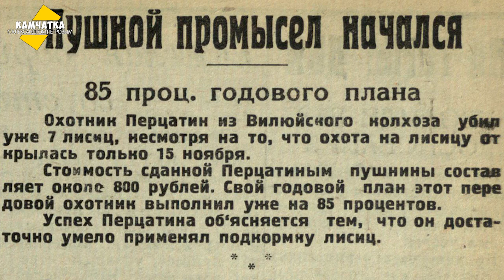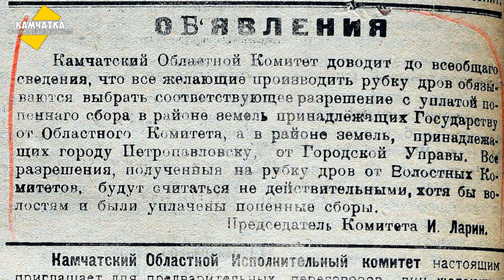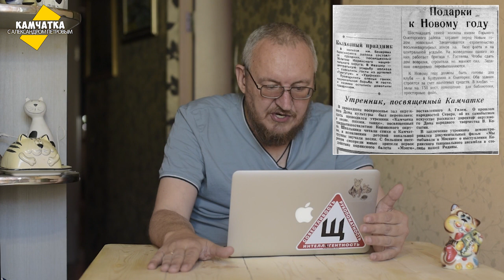КАМЧАТКА ДЕНЬ ЗА ДНЁМ  1–16 ДЕКАБРЯ ♥ ПЕРЕЗАЛИВ